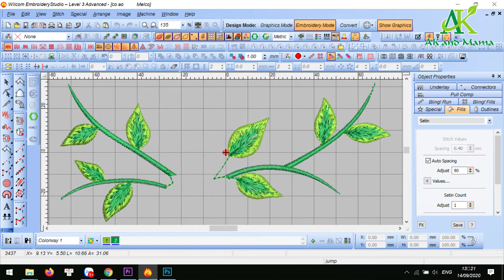How to design and embroider a shirt - Hur man broderar en skjorta? - cách vẽ mẫu và thêu cổ áo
@An Khuong and Mama
How to design and embroider a shirt with machine embroidery and hand embroidery
Hur man designar och broderar en skjorta med maskinbroderi och handbroderi
cách vẽ mẫu và thêu cổ áo kết hợp thêu máy và thêu tay